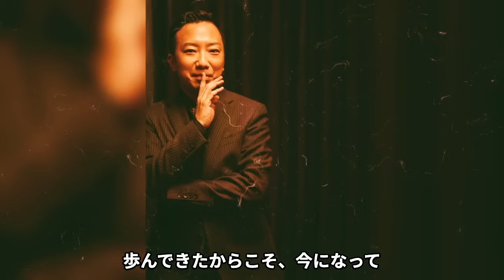市川猿之助が借金に苦しみ懺悔録・暴露本を出版の真相…"香川照之"が明かした現在の活動内容に言葉を失う…！『歌舞伎界』で活躍した役者を支える人物の正体や市川團子を育てる現在に一同驚愕…！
今回は、市川猿之助さんについてご紹介します。